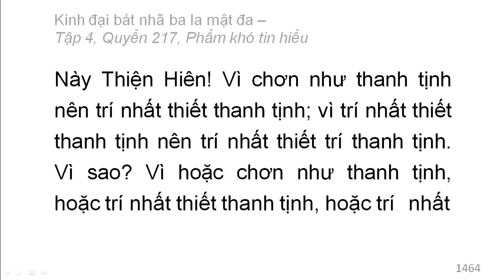600 quyển Kinh Đại Bát Nhã Ba La Mật Đa: Quyển .../600 (tiếp) (đọc lần 2)